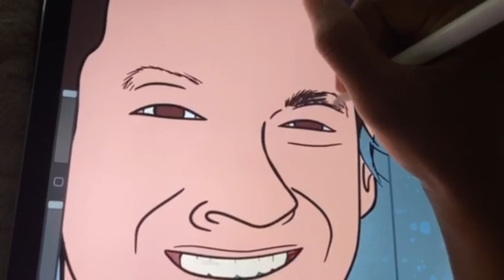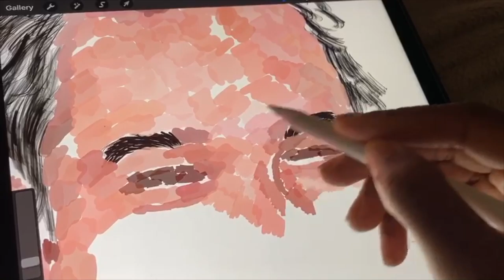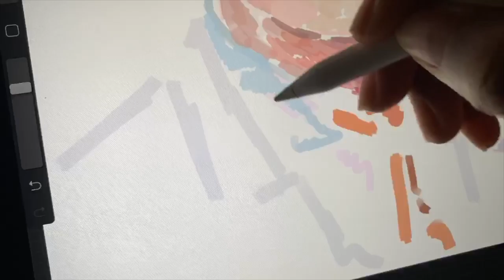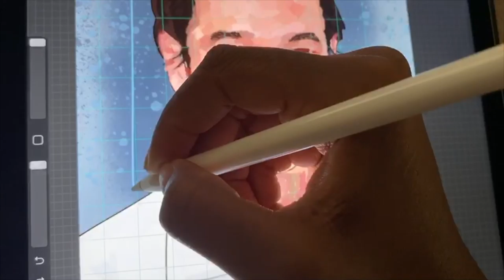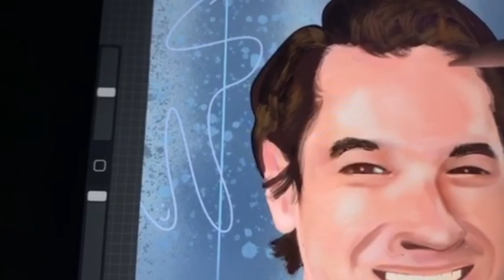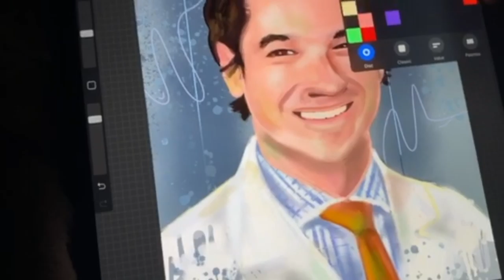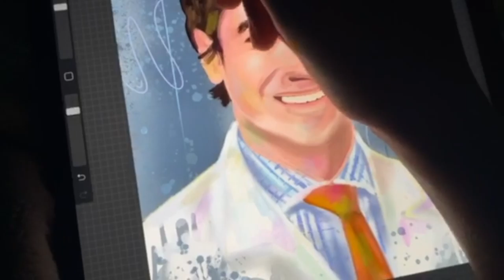DRAWING THE DOCTOR WHO SAVED MY FRIENDS LIFE